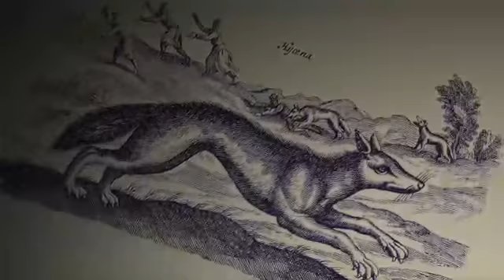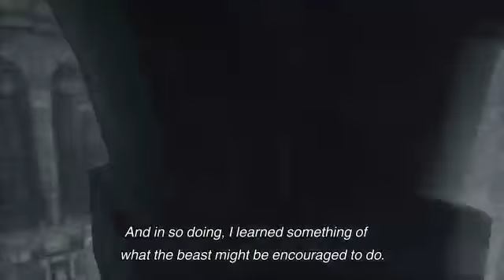First Signs Of Battle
Until this point, The Last Guardian has been a game of pretty sights and puzzles. Here's the point where the sights get prettier and the promise of combat really comes into play-- Watch live